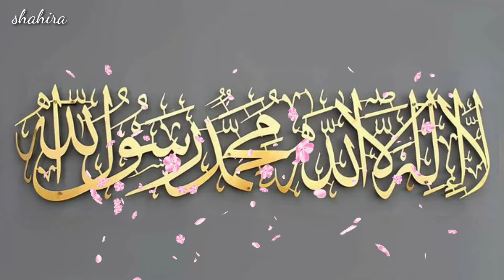E.m.Nagoor hanifa Islamic status song திருமறையின் அருள் மொழியில்